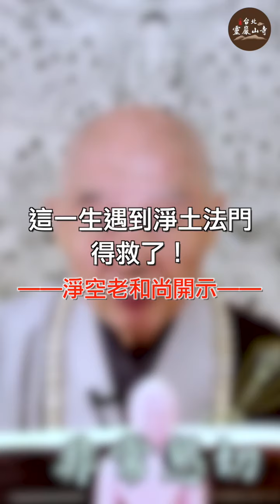淨空老法師｜這一生遇到淨土法門，得救了！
【淨空老法師開示：這一生遇到淨土法門，得救了！】